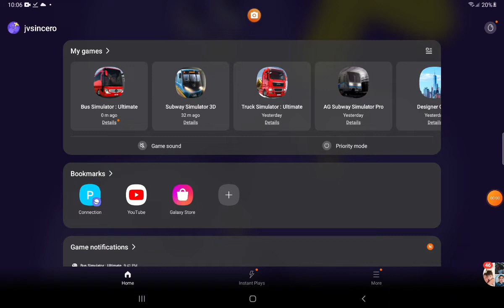Central African Repblic 🇨🇫 Hotel 🏨 Bus Simulator Ultimate Nola To Carnot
Central African Hotel
     🚪  Book Room
   Restaurant🍽🌊     Swimming Pool
    Looby Desk Spa Club 🏨👨‍💻🛎
     🅿️ Parking Ballroom
  Date Calendar Calandar 📆 🗓
Elevator 5 Minutes 🛗🕑
💳 Card
Parking Tickets 🎟🅿️